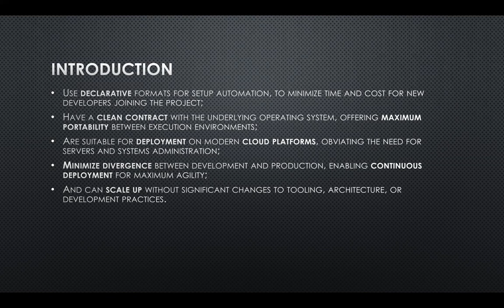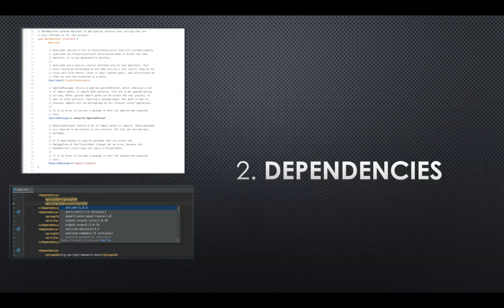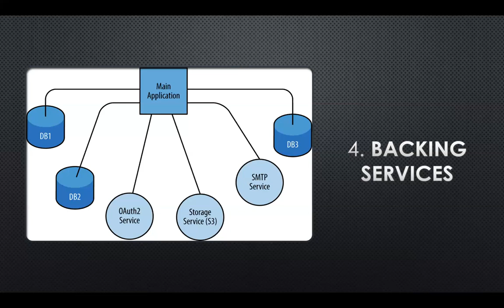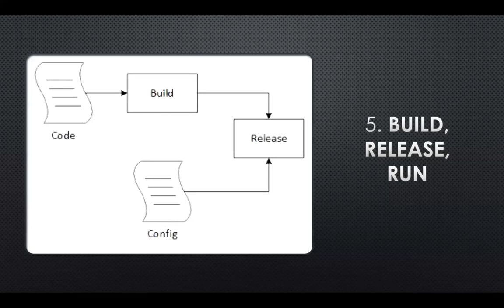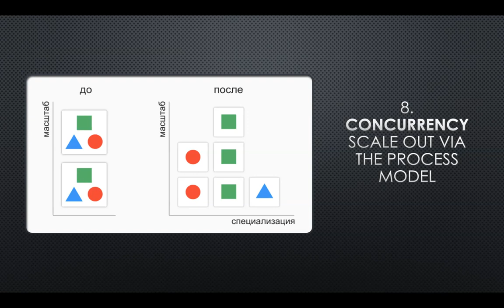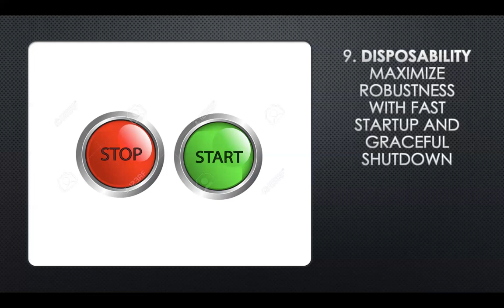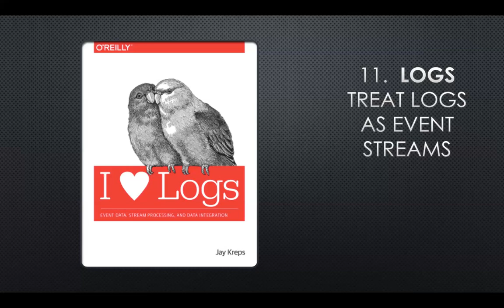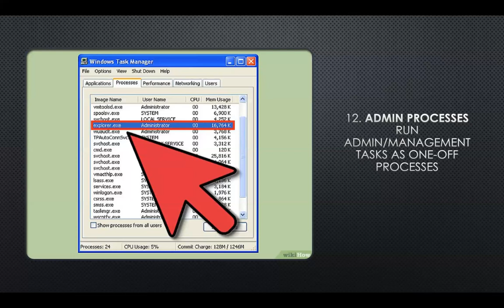12 Steps towars Microservices Development by Leonid Chetverikov (Rus)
- Use declarative formats for setup automation, to minimize time and cost for new developers joining the project;
- Have a clean contract with the underlying operating system, offering maximum portability between execution environments;
- Are suitable for deployment on modern cloud platforms, obviating the need for servers and systems administration;
- Minimize divergence between development and production, enabling continuous deployment for maximum agility;
- And can scale up without significant changes to tooling, architecture, or development practices.